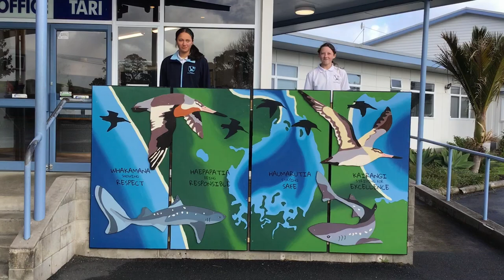Matariki Dance Challenge 2023 - Kaitaia Intermediate